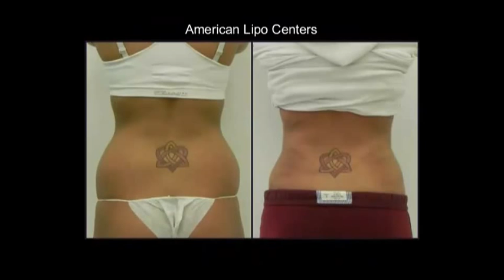Liposuction Greenwich CT | Before & After Laser Lipo Surgery Photos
Find Liposuction specials in Greenwich Connecticut at American Lipo Centers.

Our board certified plastic surgeon utilizes the most advanced liposuction technologies and techniques while providing compassionate care that is highly personalized to our patients and clients.

Is Laser Liposuction your best option?

At American Lipo Centers in Greenwich we offer you both Tumescent and Laser Liposuction which when compared to traditional liposuction has many advantages.

Laser liposuction uses a local anesthesia and a laser probe instead of the large suctioning cannula.

A few other benefits from Laser Lipo is that it promotes skin tightening, no sutures, little scarring and less down time.

The best part about choosing American Lipo Centers in Greenwich is the cost of liposuction surgery.

We are conveniently located in Greenwich Connecticut and are just a short drive from Fairfield, Stamford, Westchester County NY, White Plains, Rye, Harrison, Scarsdale, and New York City.

Quite often we have patients join us from New Jersey, Massachusetts and other parts of New England, Upstate New York and New York City.

Patients find that it is worth the trip to see an experienced board-certified plastic surgeon at American Lipo Centers in Greenwich where we offer the highest quality of laser liposuction services at a fair price.

Contact our Greenwich CT Liposuction office at and schedule your Free No Obligation Consultation today and discover how liposuction surgery can help you love your body again!

American Lipo Centers
Greenwich CT

for our special liposuction surgery specials and save up to 50% on your laser liposuction surgery.

Discover the power and low cost of laser laser liposuction in the Greenwich CT area!